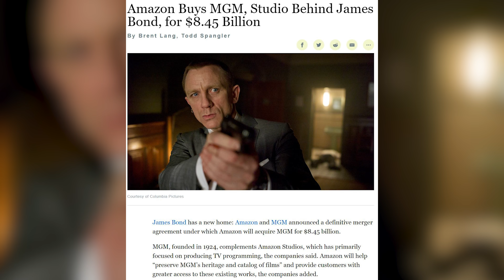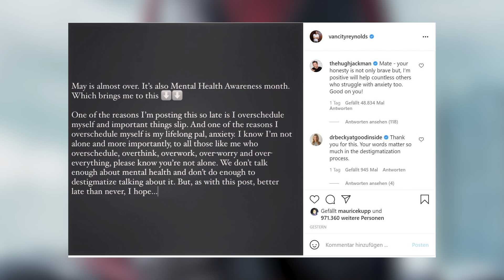FAST 9 knackt Rekorde | Lindsay Lohan ist zurück | FRIENDS Reunion auf Sky - FILM NEWS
Viel Spaß mit der heutigen Folge FILM NEWS.